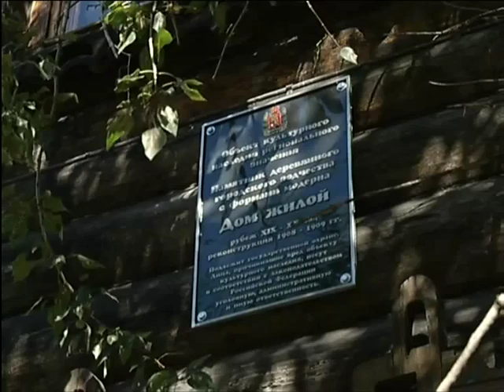Здания исторического квартала начнут продавать уже в этом году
Приобрести памятник архитектуры сможет тот, кто предложит большую цену. Однако победителю торгов придется взять на себя несколько серьезных обязательств